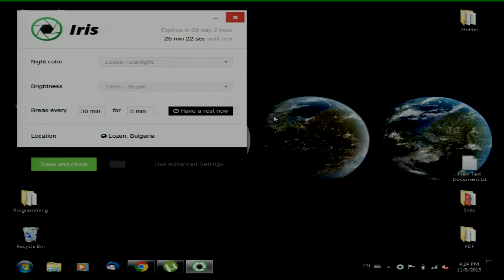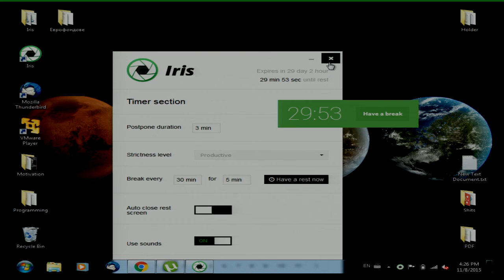Iris - Даниел Георгиев